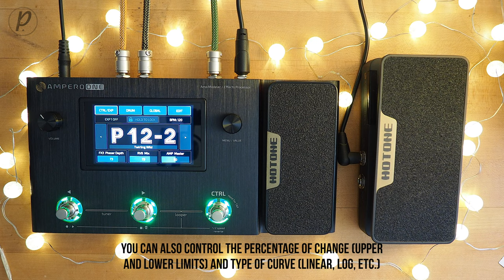Hotone Audio Ampero Press Passive Volume / Expression Pedal (Stereo)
*GRAB THOSE HEADPHONES, KIDDOS!* The Hotone Audio Ampero Press is a Volume and Expression pedal in one small sized enclosure. In volume mode, it works like any other volume pedal. For the expression part (with an Ampero), connect the EXP out (with a TRS cable) to the EXP port of the Ampero, then you need to enable the pedal in the global functions of Ampero (select the type of EXP between the 3 options) finally on each patch you can control up to 4 modules at a time with that EXP (you can do that for every patch). You can also control percentage of change (upper and lower limits) and type of curve (linear, log. etc…)

Lewitt MTP 440 DM

EarthQuaker Devices Avalanche Run Delay Reverb